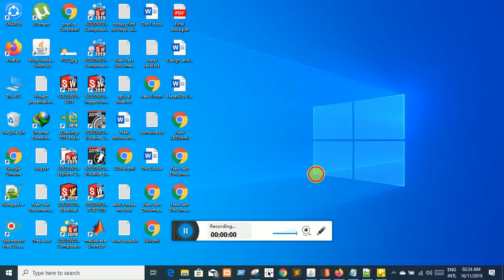Paypal Host Header Attack